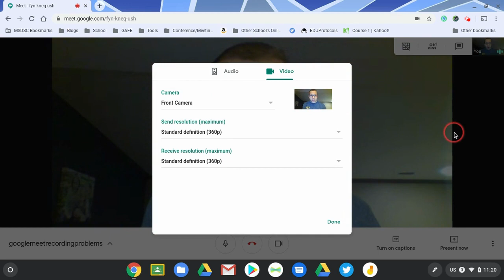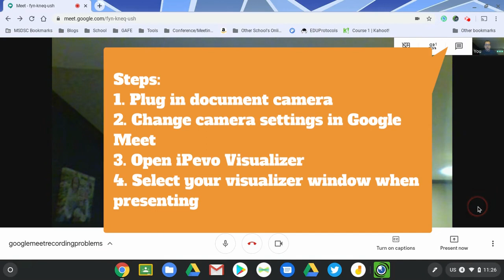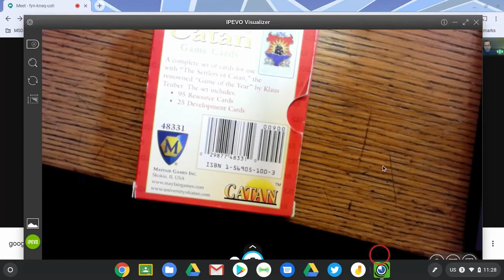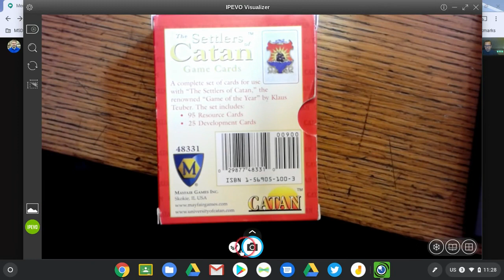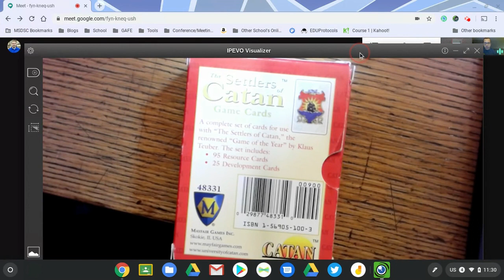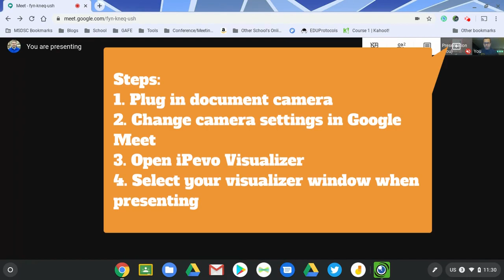Google Meet for Distance Learning: Document Camera Fix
Thanks to some feedback on a previous video in regard to using Google Meet for Distance Learning, users noticed an issue with directly using the camera during a Google Meet session. The camera was flipped causing all text to be mirrored. In order to resolve this issue, I'm recommending using iPevo Visualizer. This is a free resource and can be used with any document camera. Feel free to download it by following this

With visualizer running in the background, a teacher can present his/her screen and select just a window. Then only Visualizer will be presented to the audience so that anything taking place under the document camera will be viewed.